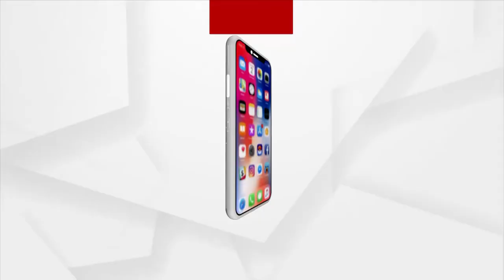Question 9 Gold Coin Winner | Argus Rath Yatra Quiz Contest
ଅର୍ଗସ ରଥଯାଅର୍ଗସ ରଥଯାତ୍ରା କୁଇଜ୍
9 ନମ୍ଵର ପ୍ରଶ୍ନର ଉତ୍ତର ଦେଇ ବିଜେତା ହୋଇଛନ୍ତି

Khimji Jewellers